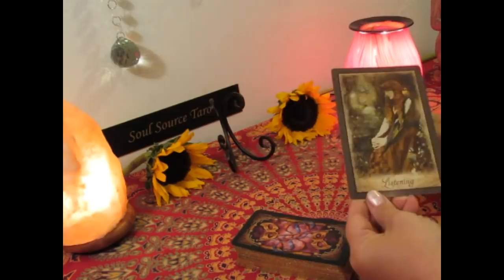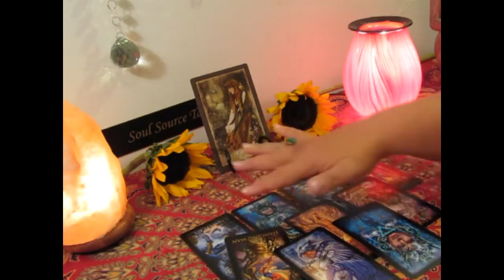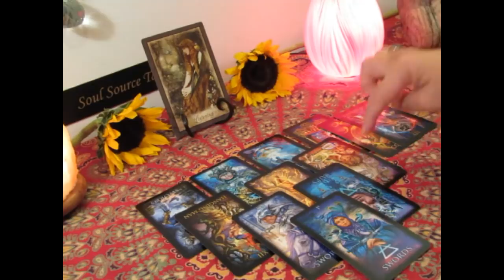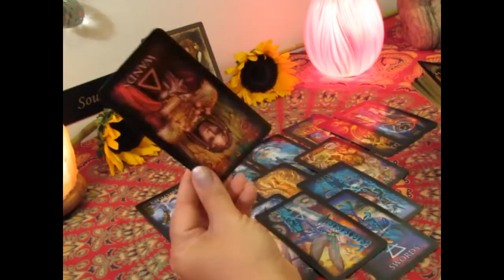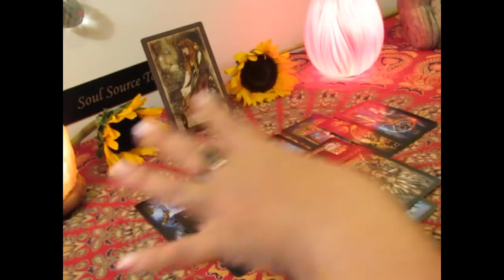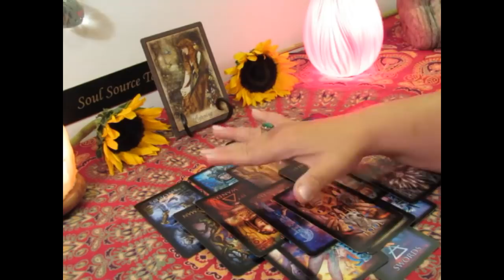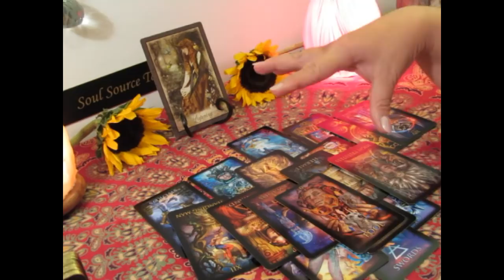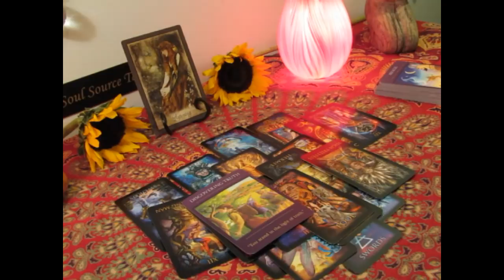~Taurus March 2019~Releasing & Starting Over~It's All About You Taurus March 2019 Tarot Reading